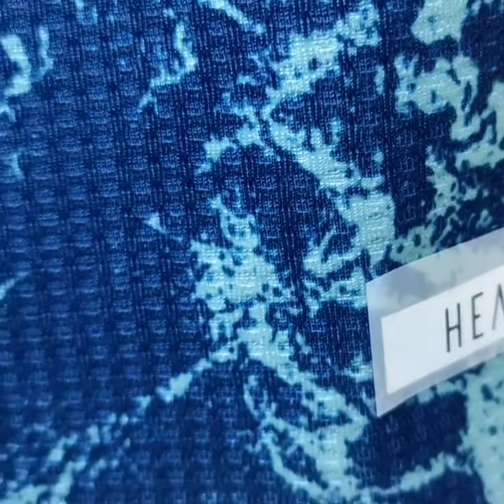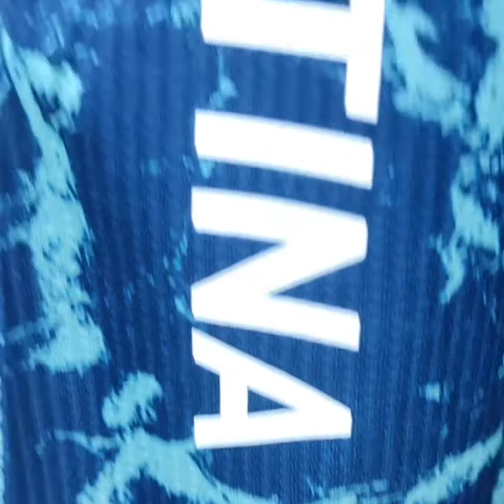Argentina Practice kit Player version 2020 Close View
our Shop Address : Cha 90/A,BTI Premier shopping mall,3rd floor, Shop no. 24/B,Uttar Badda Bir Uttam Rafikul Islam Avenue,, Dhaka, Dhaka Division, Bangladesh